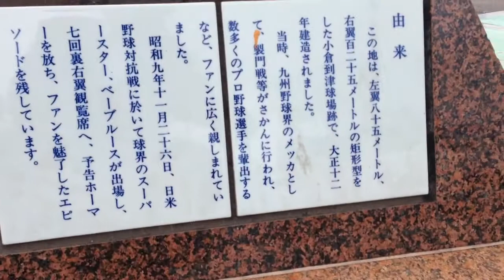ベーブ・ルースが北九州で予告ホームラン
北九州市小倉北区の上到津二丁目交差点のところに小倉到津球場跡の碑があります。
そこには、昭和9年11月26日の日米野球対抗戦で、
ベーブ・ルースが予告ホームランを打ったと記されています。

投稿者：北九州の野球ファン